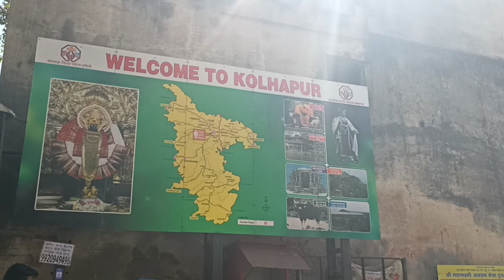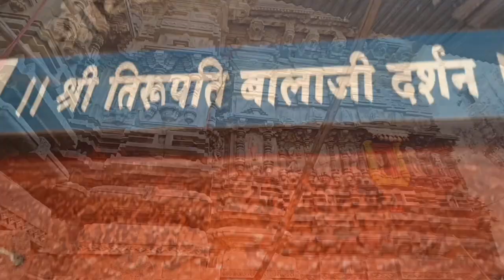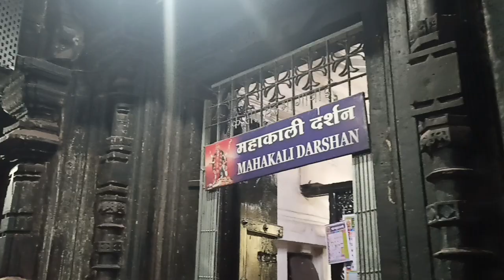Kolhapur Mahalaxmi Temple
kolhapur lakshmi | kolhapur lakshmi songs| kolhapur lakshmi mandir | kolhapur mata lakshmi ka mandir | Kolhapur Mahalaxmi | Kolhapur Mahalaxmi Temple | Mahalaxmi Mandir Kolhapur

The temple belongs architecturally to the Chalukya empire and was first built in the 7th century.[5] The temple is referred to in multiple Puranas. There is evidence to show that the Konkan king Kamadeo, Chalukyas, Shilahara, Yadavas of Devagiri dynasties visited this city. Adi Shankaracharya also visited. Chhatrapati Shivaji Maharaj and Chhatrapati Sambhaji Maharaj ruled this area and they also visited the temple regularly.

In 109 CE, Karnadeo cut off the jungle and brought the temple to light. The existence goes back to the 8th century, according to Bhandarkar and Khare.[who?] Itihāsa Chakra indicates that the temple dates back to Mahājanapadā times. In the 8th century, the temple sank down due to an earthquake. In the 9th century, Gandavadix (King) extended the temple by building Mahakali Mandir. During 1178–1209, in the reign of Raja Jaysing and Sindhava, South gate and Atibaleshwar Temple were built. In 1218, Yadav king Tolum built Mahadwar and offered jewels to Devi. Further, Shilaharas built Maha Sarasvati Mandir. He being a Jain, got 64 idols carved. It is possible that a new idol called Padmavati was installed at that time.Historian Paul Dundas in his book The Jains[6] mentions that Mahalaxmi temple Kolhapur was a Jain temple.[7][8] Sheshashayee Vishnu which is an octagonal structure closer to the eastern gate has a panel of 60 Jain Tirthankaras carvings.[9][10] Jains worshipped the idol in the temple as Padmalaya or the abode of Padma or Padmavati, an epithet of Goddess Lakshmi.[11] Further, in Chalukya times, Ganapati before the temple was installed. In the 13th century, Shankaracharya built Nagar Khana and Office, Deepmalas.

Later during the time of Maratha Empire, the temple was repaired. Though many invasions over this part of India have caused some damages of the beautiful idols which are all around the temple.

During Mughal reign, the worshippers had hidden the idol for protection. During(Chhatrapati Sambhaji II's Reign, Narhar Bhat Shastree had a dream by goddess Mahalakshmi informing him of her location, which he told to Chhatrapati.[citation needed]. Believing Sangavakar's dream, Chhatrapati Sambhaji started a search. This idol was found in a house in Kapila Teertha Market in the city. According to Chhatrapati Sambhaji's letter dated 8 November 1723, Sindhoji Hindurao Ghorpade of Panhala installed the idol again on 26 September 1712 (Monday, Ashwin Vijaya Dashami). The number of devotees grew, and in due course of time, the Devi became the Deity of Maharashtra. The deity began to denude due to Abhishekas. So the Shankaracharya of Sankeshwar got it repaired. After Vajralep and sacrifices, it was again installed by Shahajee Raje of Kolhapur in 1954. There are 5 main temples and 7 Deepamalas now. Around are 35 temples of various sizes and 20 shops. There are 5 Hemad-style tops and a Garud Mandap. Sheshashayee Vishnu which is an octagonal structure closer to the eastern gate has a panel of 60 Jain Tirthankaras carvings.